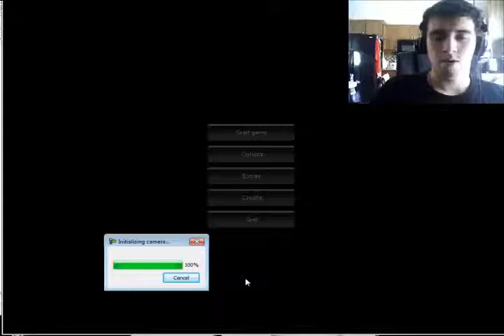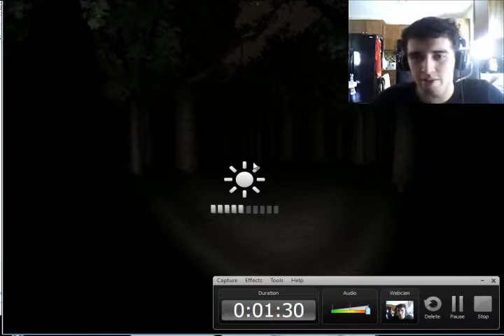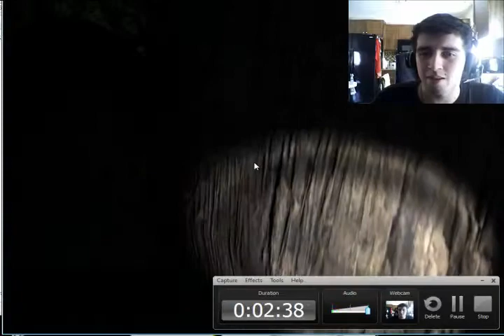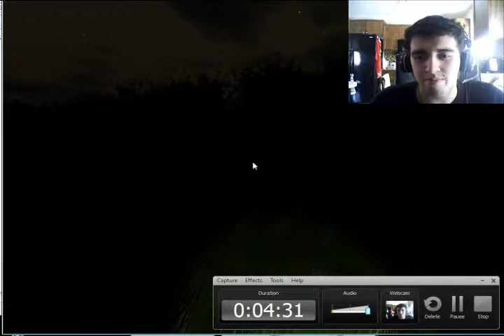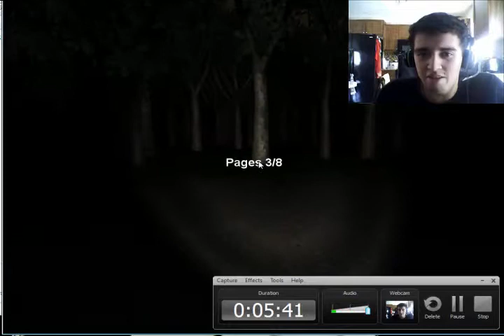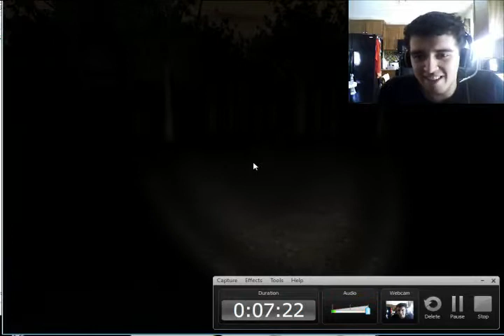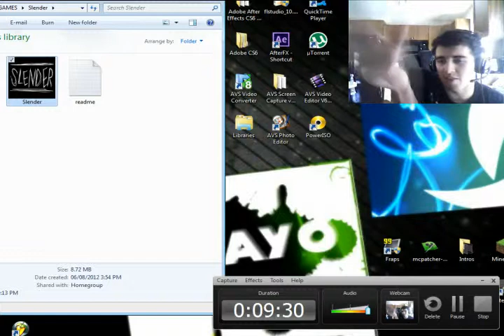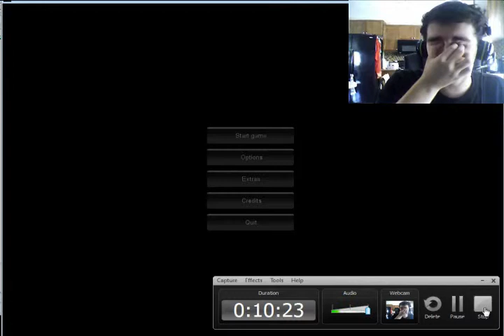Pedx vs. Slender- getting me some pieces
I start playing Slender for the first time... and i get 5/8!!!